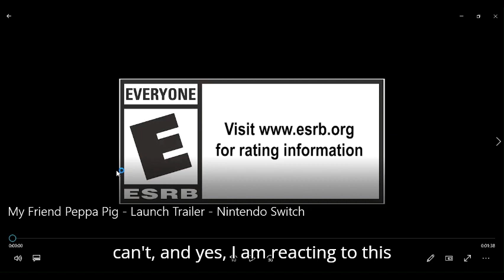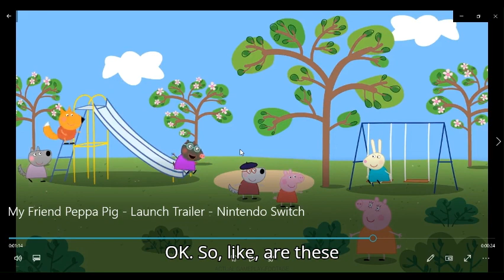my friend Peppa pig launch trailer reaction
feel free to reupload any video from this channel u want to your channel that's what they r here for people